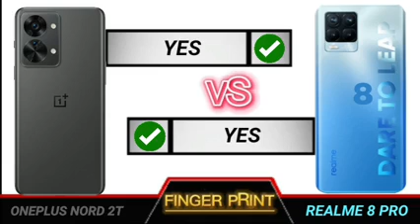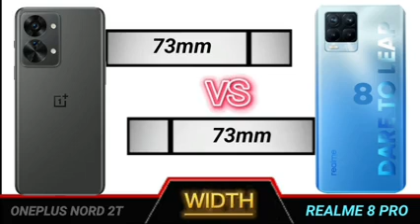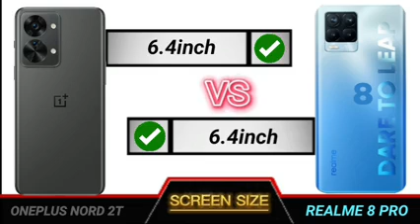oneplus nord 2t vs realme 8 pro full comparison.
Technical Videos.

YOUR QUERIES

oneplus nord 2t review tamil